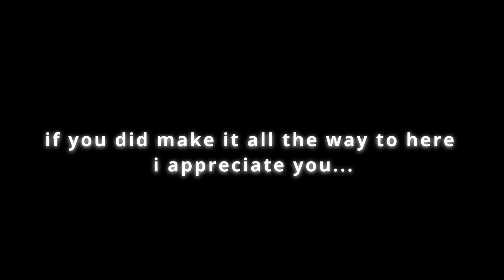Sexyy Red is The Face Of Rap…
In this video I talk about whats happening to the Rap Industry and why its going down.